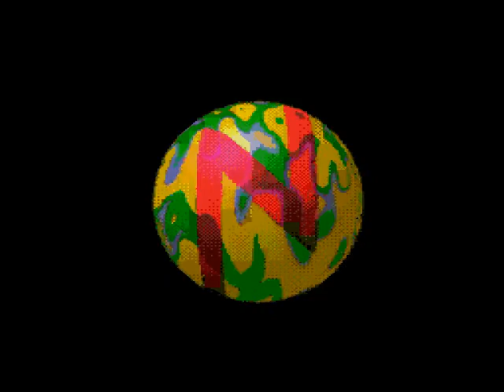Ecco: The Tides of Time - FMV Cutscenes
Ecco: The Tides of Time (1994) - Sega CD

All the CG cutscenes from the History glyph in City of Forever.